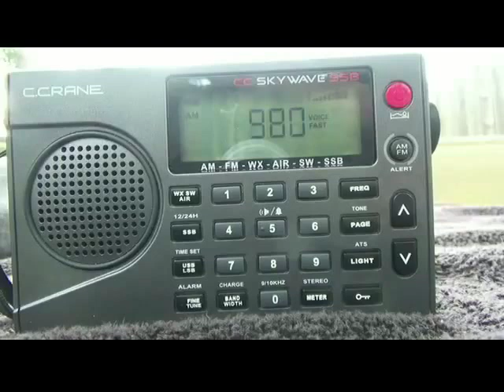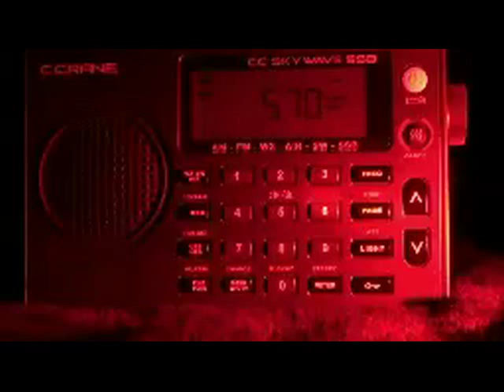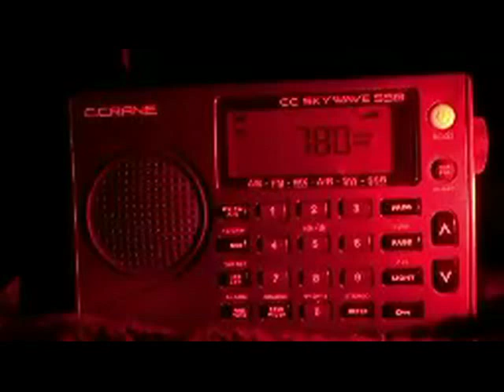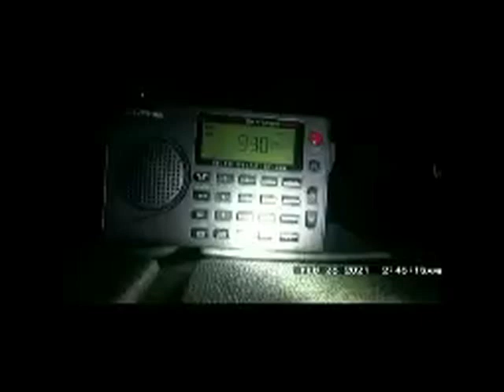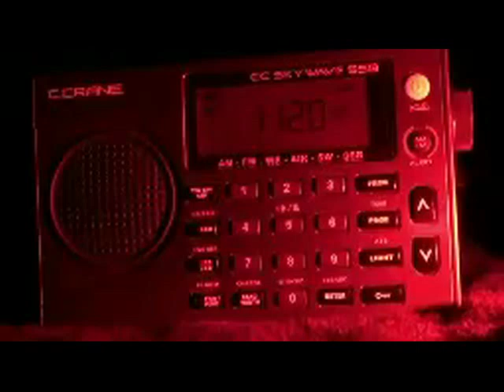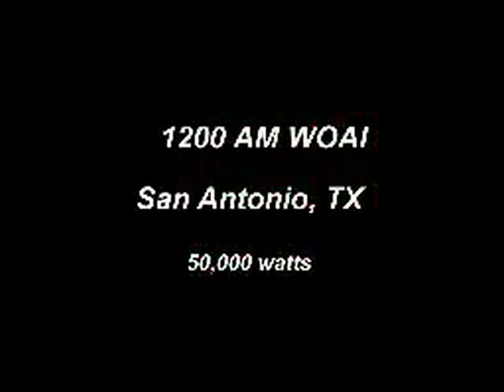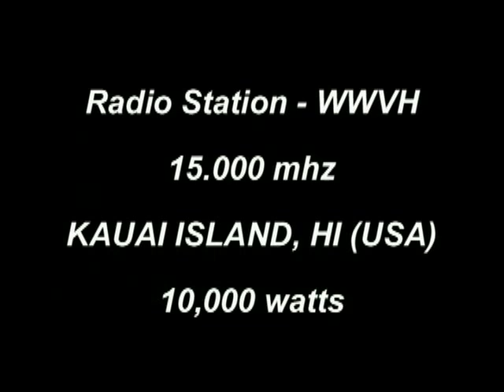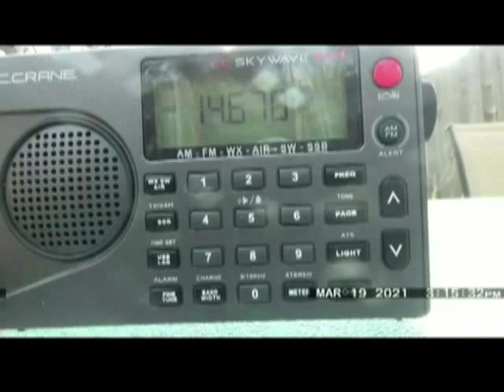00193 How we get our info Parts 1 - 5 box set